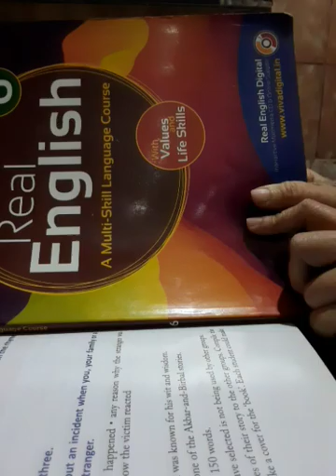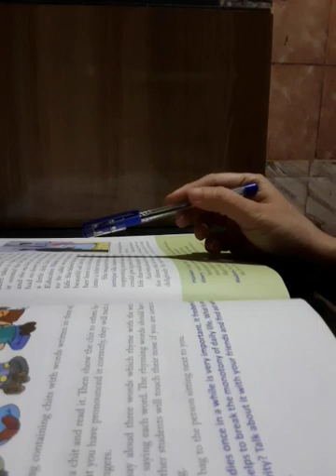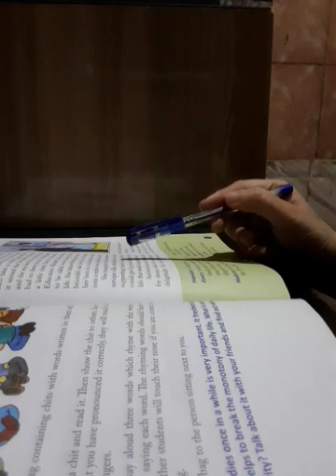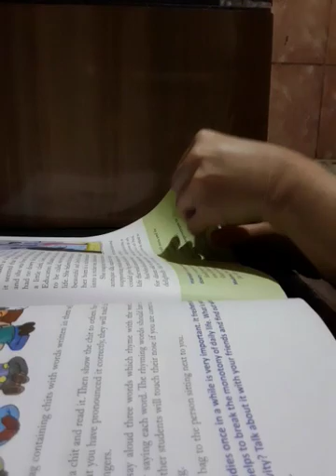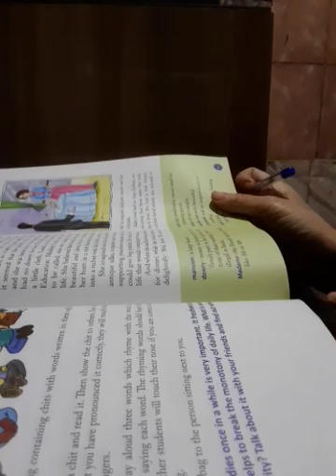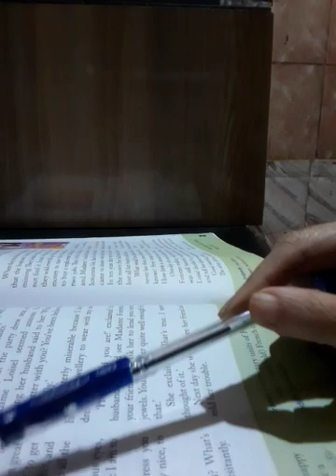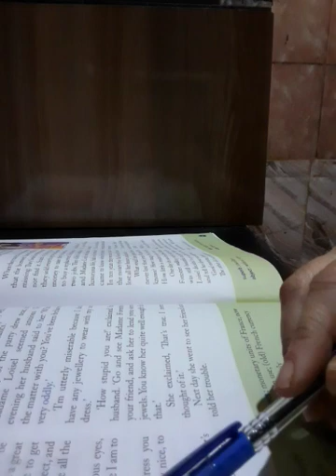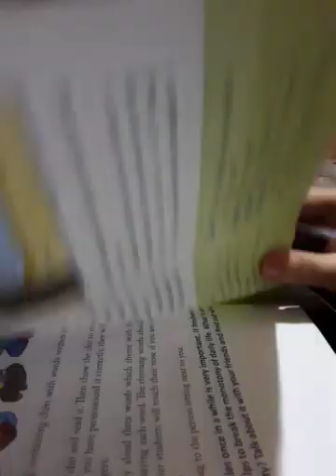CL - 6, English - 2, Ch - 14, The Necklace (Pg - 91 & 92).